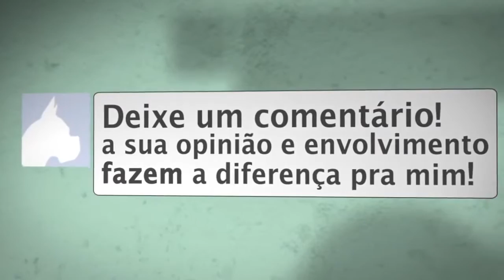WORLD OF WARSHIPS Cinematic TRAILER 60fps 1080p